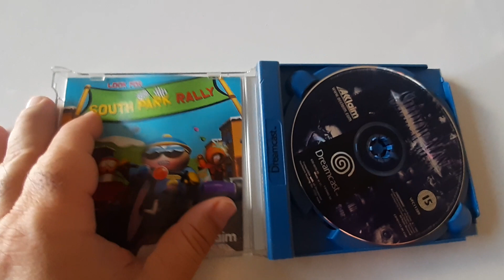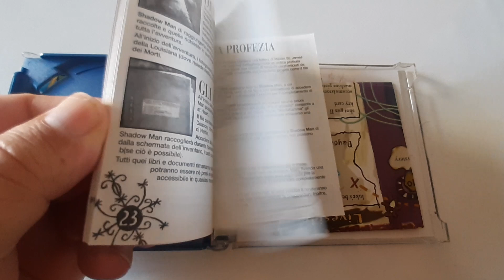Juego 771 / Colección DAVIRO